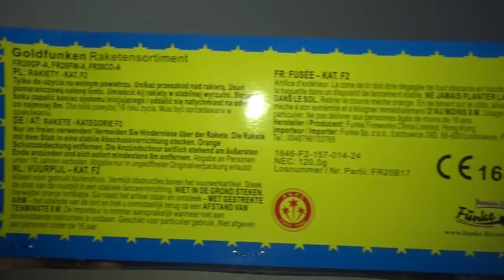Goldfunken Raketensortiment von Funke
***Beschreibung Lesen***

Bei einem Preis von ungefähr 20€ muss man wirklich überlegen ob einem das Wert ist. Ich finde das eigentlich viel zu teuer für 6 Raketen.